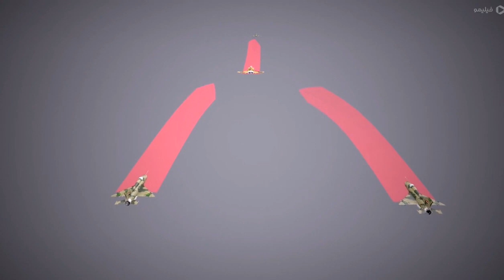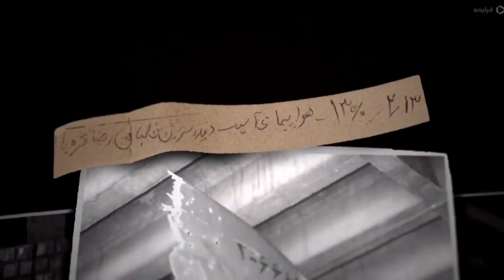موردهدف‌قرارگرفتن فانتوم ایرانی و فرود معزه‌وار در پایگاه همدان | سرتیپ قره‌باغی و سرتیپ نقدی‌بیک